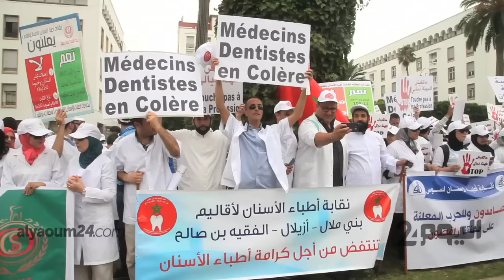أطباء يحتجون على مشروع قانون التقاعد أمام البرلمان